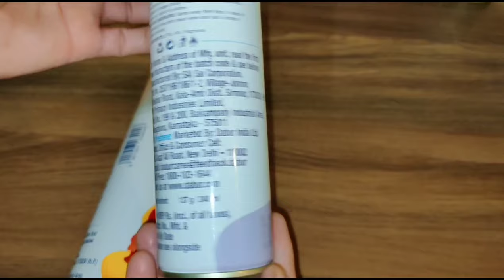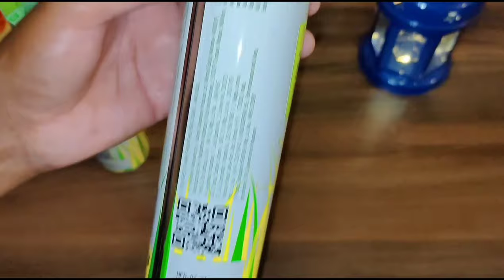Odonil Room Freshener Review | Godrej Room Freshener Review | Best Room Freshener Spray For Home